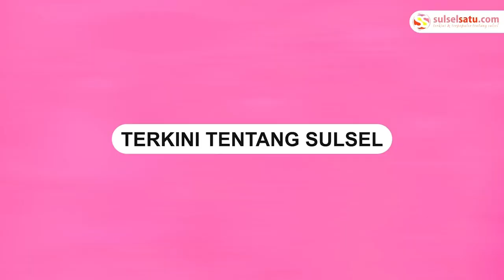Kebakaran Gedung di Fakultas Kesehatan Masyarakat UMI Usai Plt Rektor Dilantik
Ruangan di Fakultas Kesehatan Masyarakat UMI Makassar terbakar.

Kejadian terjadi usai pelantikan Plt Rektor UMI, Prof Sufirman Rahman, Senin (10/10/2023).

Kejadian ini terjadi sekitar pukul 12.20 WITA.

Tidak ada korban jiwa dalam insiden kebakaran tersebut.
Video terkini dan terbaru..